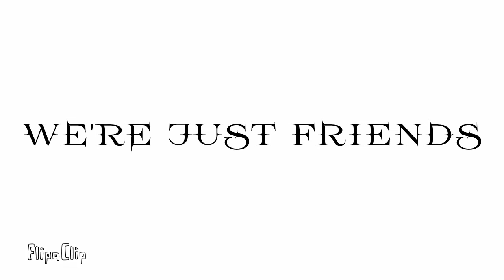Friends Meme { Tronata Tors The Werewolf Fox 2018 X Rosalie 2018 } ( ROTTMNT 2018 ) [ Genderswap ]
Finally I finished that meme that my request list requested!
Enjoy the video meme!